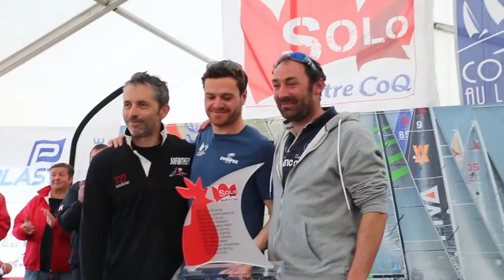Solo Maitre Coq 2016, Figaro - Remise des prix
Anthony Marchand (Ovimpex - Secours Populaire) est vainqueur de la Solo Maître CoQ et Benjamin Dutreux est le vainqueur de la course n°5
Voici le podium de la Solo Maitre Coq 2016 :
1) Anthony Marchand
2) Corentin Douguet
3)  Damien Cloarec

1er Bizuth : Will Harris

La 13e édition de la Solo Maître CoQ a pris fin ce samedi 23 avril à 12h55 en baie des Sables d’Olonne. Si la victoire sur la grande boucle nautique revient au vendéen Benjamin Dutreux (Team Vendée), c’est Anthony Marchand sur Ovimpex – Secours populaire qui remporte le classement général avant jury. Il devance Corentin Douguet (Sofinther – Un maillot pour la vie) et Damien Cloarec (Saferail). Le premier bizuth, Will Harris (Artemis 77), quant à lui, pointe à la septième place au général.

La Solo Maître CoQ 2016 est une épreuve du programme évenementiel de la Classe Figaro-Beneteau.

Si le passage de l'édition 2015 au calendrier du Championnat de France n'autorisait plus la présence de figaro skippé en double, celui-ci est à l'origine du nouveau format constitué de deux jours de courses côtières et d'une grande course au large de 320 milles comportant deux nuits en mer.

L'édition 2016 est organisée par l'association Les Sables d'Olonne Vendée Course au Large.